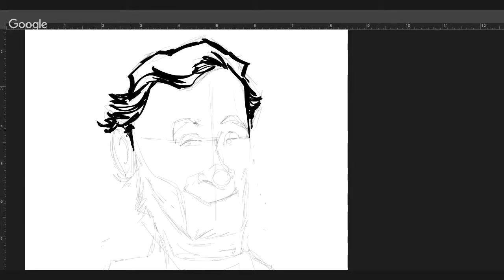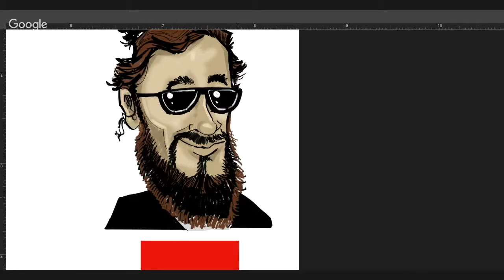LEN PERALTA - Lincoln Speed Drawing (drawn for Gareth Cook | Convey UX 2016)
Speed drawing of Lincoln drawn for Gareth Cook's talk at Convey UX 2016. Happy Leap Year! Happy President's Day!  Tools used: Photoshop Wacom Cintiq 22HD